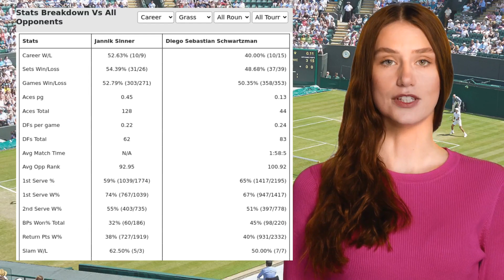SINNER VS SCHWARTZMAN PREDICTION H2H | WIMBLEDON SECOND ROUND TENNIS PREDICTIONS TODAY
Sinner VS Schwartzman  Prediction H2H at Wimbledon Second